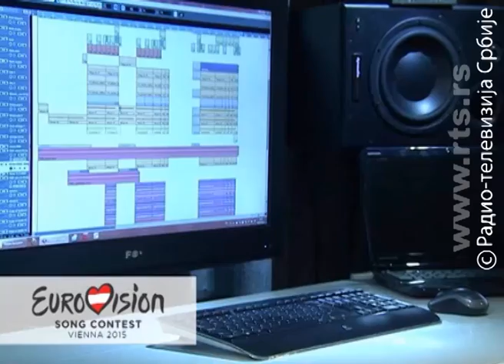Srbija peva za Beč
Za samo 12 dana, na poziv Vladimira Graića i RTS-a, prijavilo se više od 200 neafirmisanih talenata za potencijalnog predstavnika Srbije na predstojećem „Evrosongu“. Slede audicije po gradovima Srbije. Prva je u Nišu, 17. novembra.